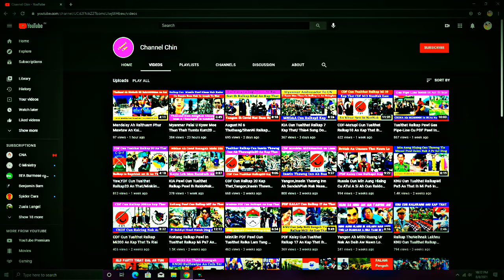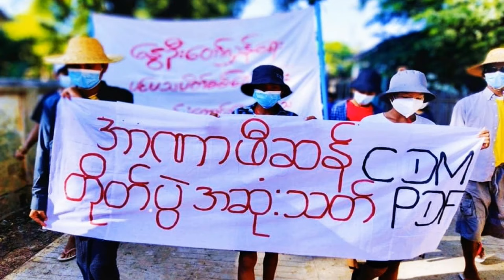Oct(8)Thuthang / Taze-Pdf Cun Ralhrang Ralkap18 Kapthat / KNLA Ralkap Cun Kawl Ralkap12 An Kapthat